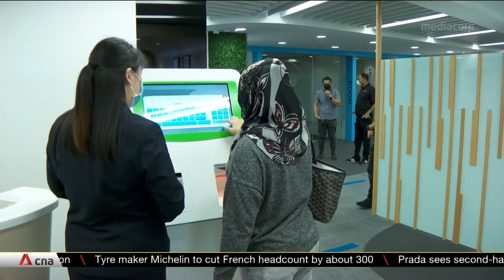Singapore's CPF top-ups hit all-time high of S$4b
Top-ups to Singapore's Central Provident Fund have reached an all-time high this year. Members deposited about S$4 billion, smashing last year's record of S$3 billion. The CPF Board said more than 220,000 members have made top-ups so far. More than half were first-timers.